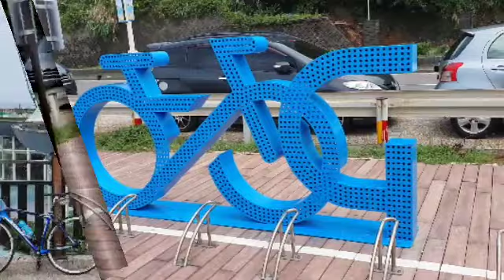NORTH LOOP RIDE'S